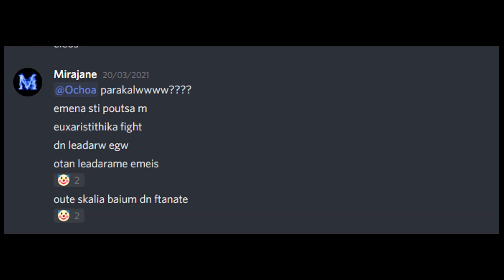[EXPOSED CP] Lineage2.gold - Epics Fights & Gladi Party [S2 E3]